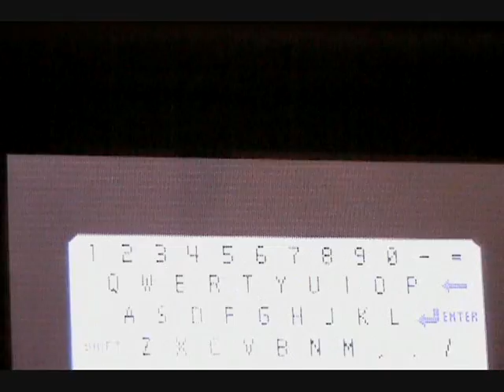Transformers autobots DS P1